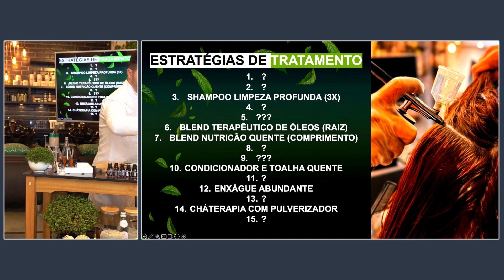MAIKEL ANTUNES | Estratégias de TRATAMENTO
👉 Aprenda Tricologia e Terapia Capilar comigo e obtenha até 13 certificações

➤ CURTA PARA MAIS, COMENTA E COMPARTILHA